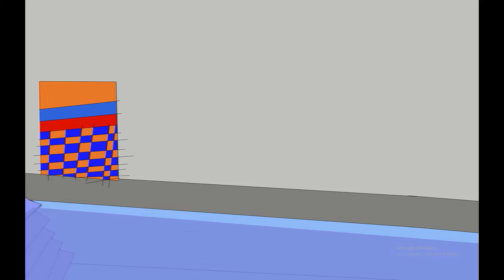AndrewT12345 Andrew Mations Salley & Lussey Bouth play in the pool